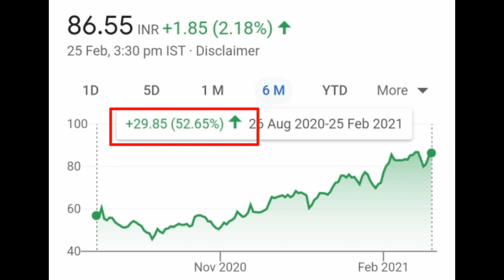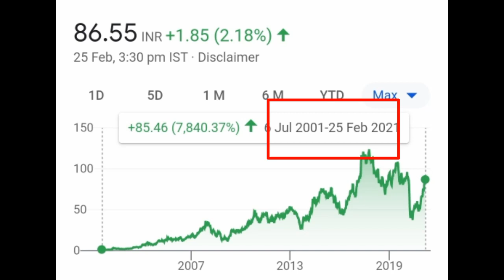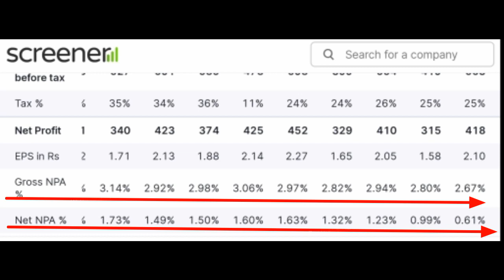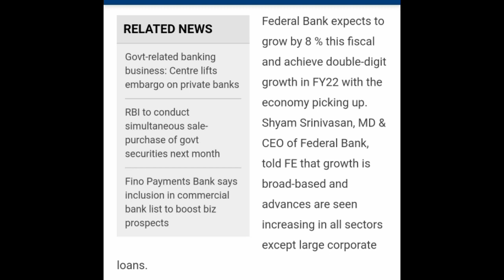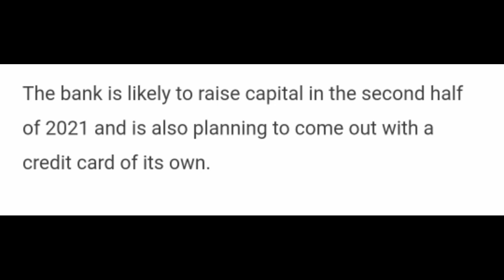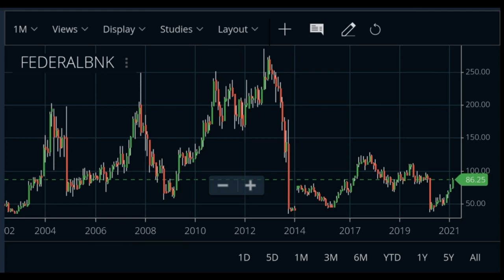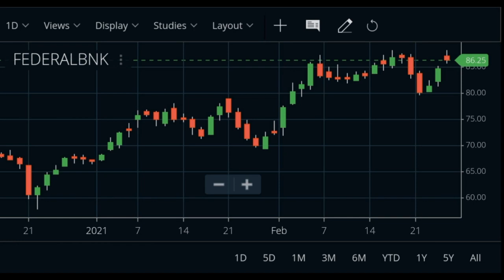🔥Target सुनकर दिमाग़ हिल जायेगा🔥 | Federal bank share review | Federal bank share latest news